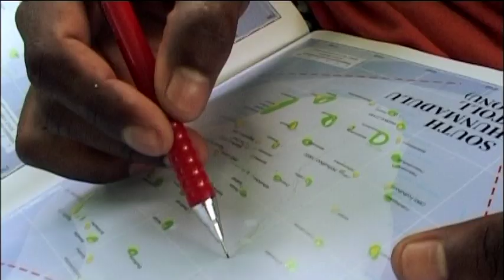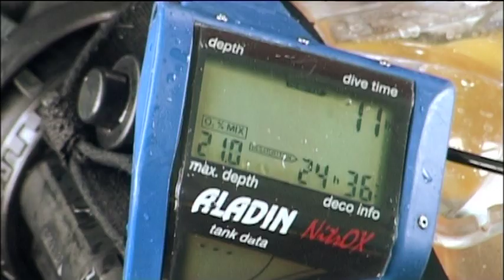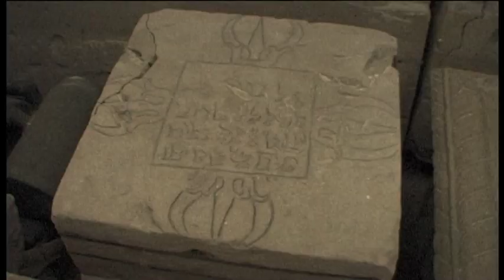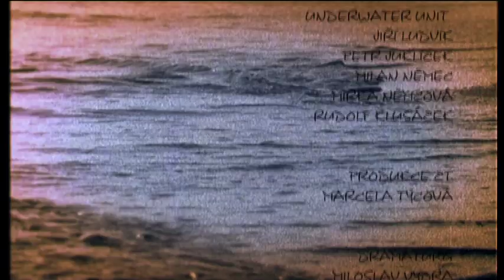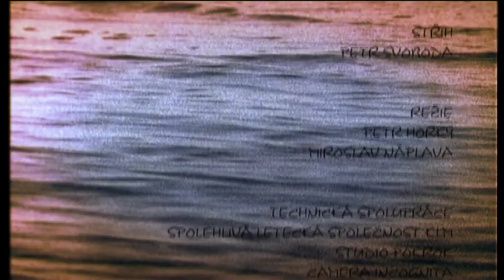Objevení potopených lodí na Maledivách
V roce 2007 jsme dokončili seriál o jednom neuvěřitelném snu, který se stal skutečností: dostali jsme povolení plavit se tehdy zakázanými oblastmi Malediv a hledat potopené lodě, až jsme dva vraky objevili! Tehdy jsme se pohybovali v zakázané oblasti, podle speciálního povolení Ministerstva. atolů jsme směli filmovat, ale nesměli jsme nikde nikdy prozradit, jaké jsou přesné nálezové souřadnice. Maledivská vláda se bála, aby nezačaly černé potápěčské nájezdy lovců suvenýrů. A dnes? „Naše" vraky jsou už otevřeně uvedené v mapách a staly se z nich turistické divesity, místa, kam se jezdí potápět rekreační potápěči. Sám život mi napsal neuvěřitelnou historku, když  jsme ke „svému" vraku vzal na ponor svoji dnešní manželku, aniž bych tušil, kam přesně poplujeme...! Zdravím další členy celé expedice Milana Němce, Petra Kliera, Mirka Náplavu, Honzu Tutokyho...